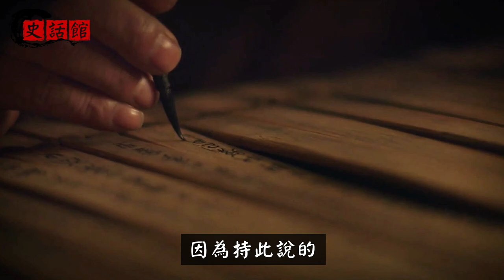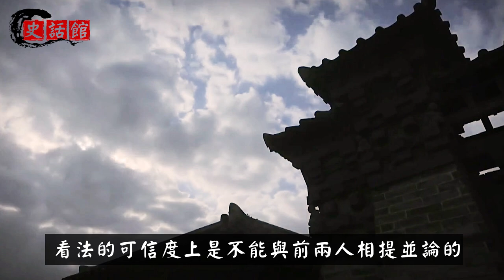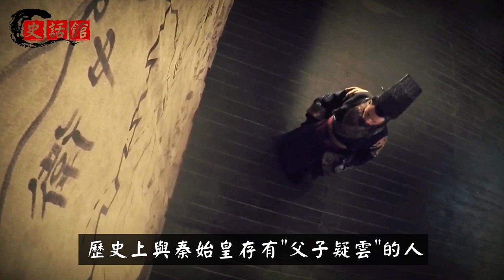秦始皇嬴政的生父是誰？呂不韋驚呼竟然是他 | 春秋戰國歷史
在公元前247年秦莊襄王異人即子楚駕崩，當時年僅13歲的嬴政即秦王位。
在此之後，始皇帝嬴政重用李斯和王翦等人，書寫《大秦賦》統一了中國。
👇推薦影片... 😁

00:00 秦始皇生平簡介：被稱為千古一帝的原因
01:18 秦朝短命的原因：世人和史學家各抒己見
02:42 世人貶低始皇帝：杜撰他是呂不韋私生子
05:40 私生子之說證偽：始皇帝大期而生存爭議
08:41 從呂不韋、趙姬、嬴政三人關係，再證偽
10:13 呂不韋掌大權，為何卻被逼死？原因有四
12:13 戰國策證偽呂政說，以及呂政之說的由來
13:23 呂政之說典故：戰國晚期李圓兄妹霸楚國
15:22 司馬遷受影響：收錄於史書，但疑信參半